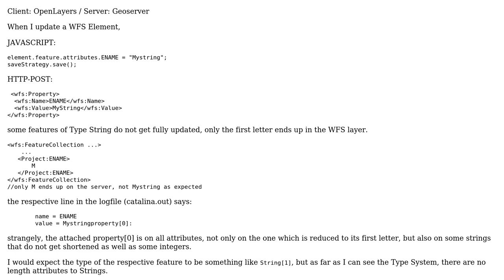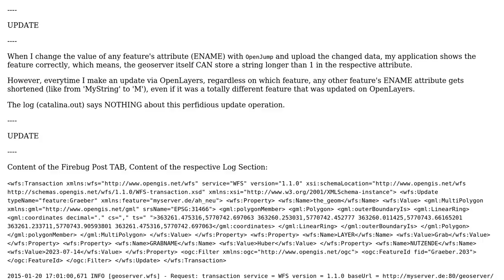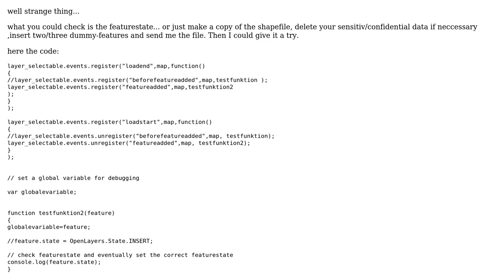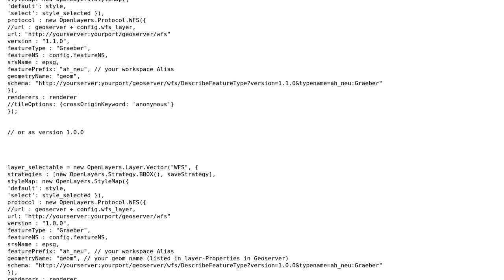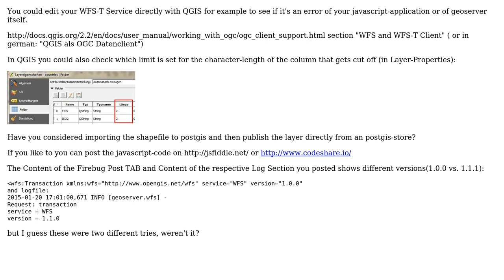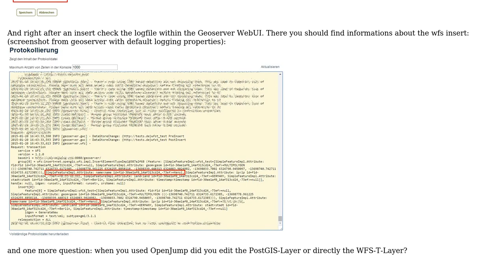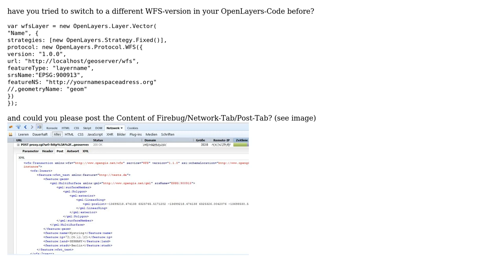GIS: String update - only first character gets stored (6 Solutions!!)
GIS: String update - only first character gets stored

With thanks & praise to God, and with thanks to the many people who have made this project possible! | Content (except music & images) licensed under CC BY-SA | Music | Images & others | With thanks to user Thomas B user Lokomotywa and the Stack Exchange Network Trademarks are property of their respective owners. You are responsible for your own actions.